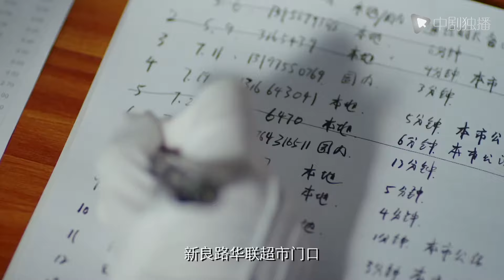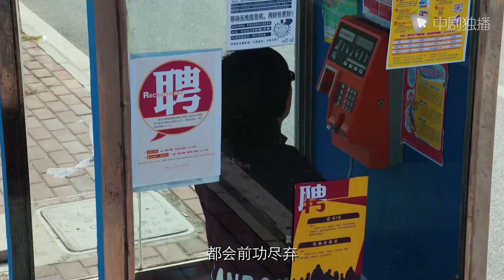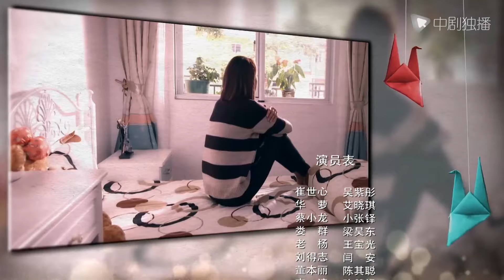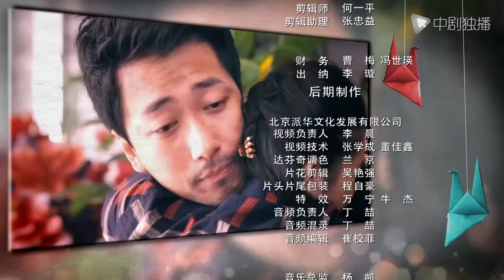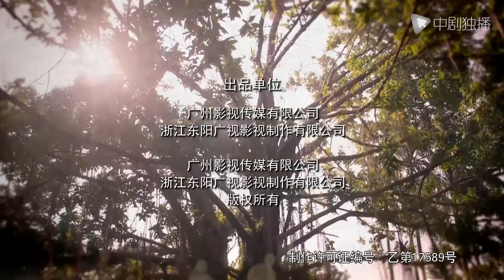等爱回家 第28集（梁昊东、吴紫彤、小张铎、艾晓琪 领衔主演）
► 剧情介绍
崔世心（吴紫彤 饰 ）有惨痛的童年记忆，9岁时因她贪图玩耍导致4岁的妹妹崔梦蕾被拐。为找妹妹，她确定了当警察打拐的人生目标。20年近乎绝望的找寻，让崔世心一家异常煎熬，她和医生娄群（梁昊东 饰）的恋情也苦楚压抑。神秘女孩华萝（艾晓琪 饰）闯进了他们的生活，崔世心发现这女孩跟人贩有联系。崔世心为丢失儿童忙碌着。传奇人贩“鬼爷”正活跃在这个城市，狡猾人贩蔡小龙（小张铎 饰）是“鬼爷”邓广天的养子，亦是“妹妹”华萝的青梅竹马。一向雷厉风行的崔世心此时内外交困、腹背受敌，不顾父母反对，对华萝进行彻查调底。在抓捕华萝时，发现华萝就是妹妹崔梦蕾。崔世心把华萝接回家，发现妹妹没有想象的那样清白。华萝身上隐藏着一个秘密，只有秘密破解，才能将“鬼爷”的拐卖团伙粉碎，崔世心通过努力，终于让华萝迷途知返。